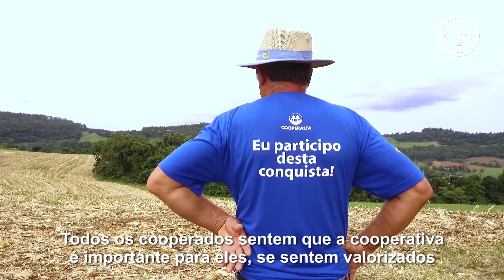Ser Agro é Bom | Episódio 14: Cooperalfa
Juntos somos mais fortes! Neste novo episódio da segunda temporada, a série "Ser Agro é Bom" destaca o trabalho da Cooperalfa na difusão da cooperação que promove desenvolvimento para seus associados na região Sul do Brasil. Conheça essa história vitoriosa.